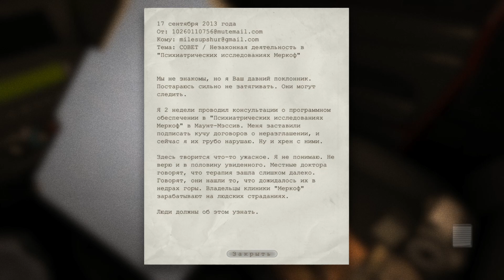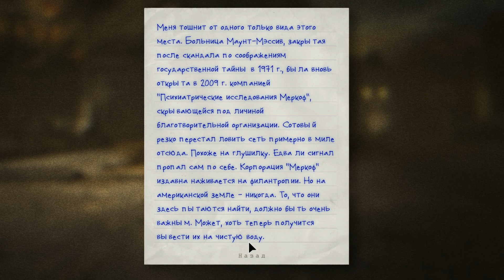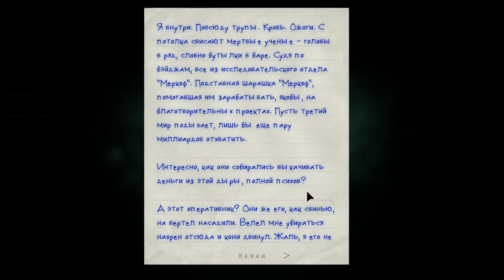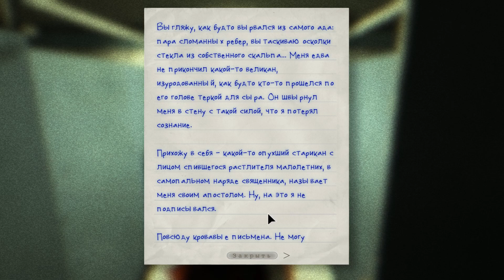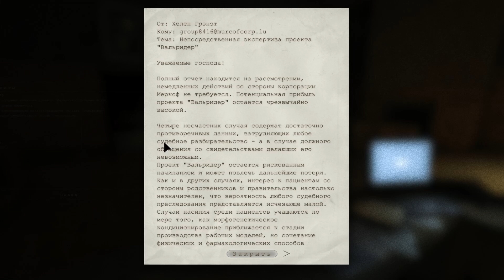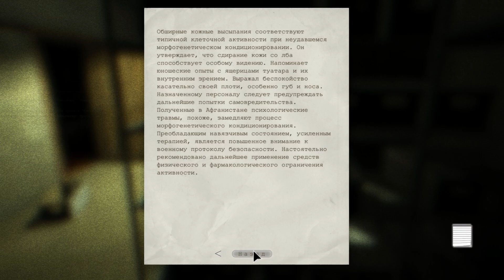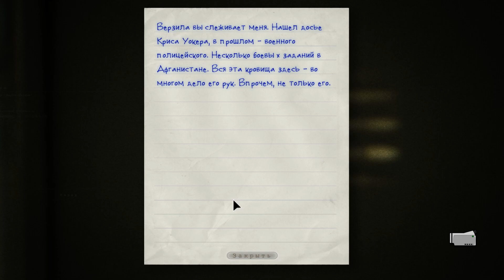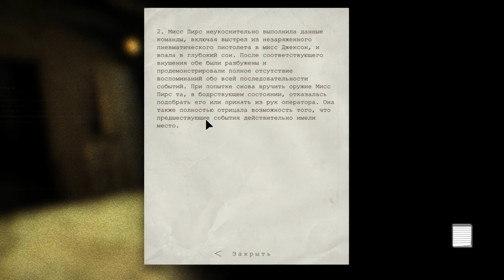Прохождение OUTLAST — Часть 1: Прибытие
Поросёночек. :3